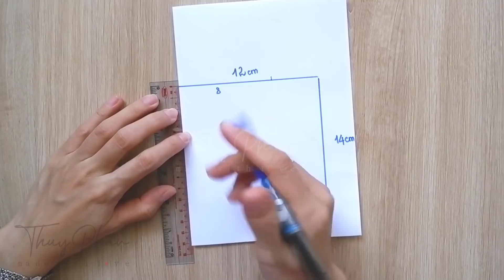DIY 3 Layer Face Mask With Removable Filter Pocket | PDF face Mask Pattern